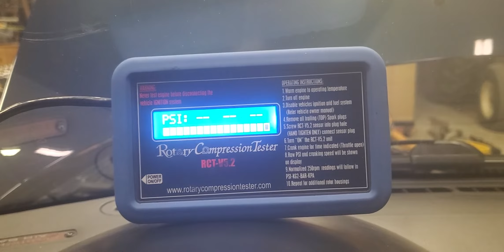1993 Mazda RX7 Cars and Bids Rear Rotor Compression Test